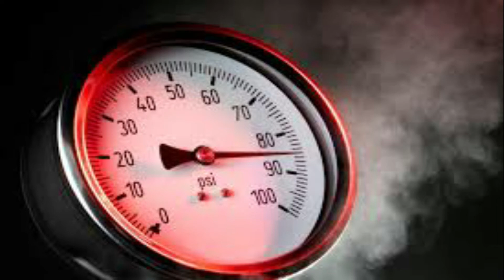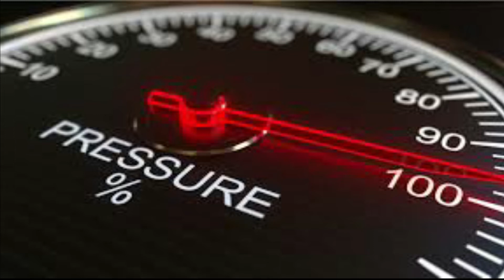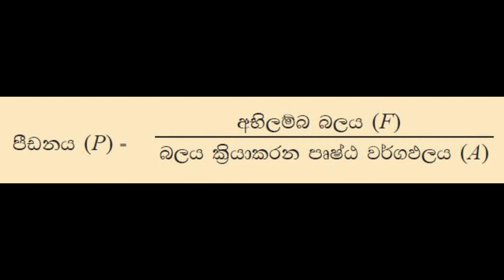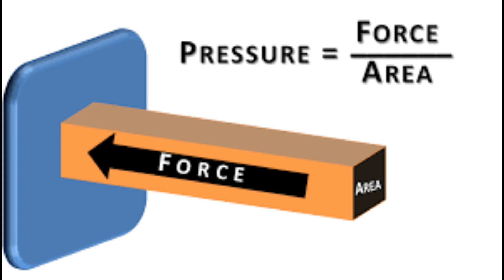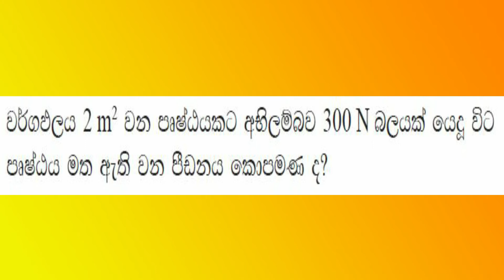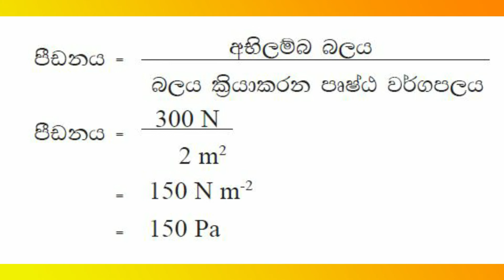Grade 9 science - විද්‍යාව lesson 5 (ඝණ ද්‍රව්‍ය මගින් ඇති කරන පීඩනය)